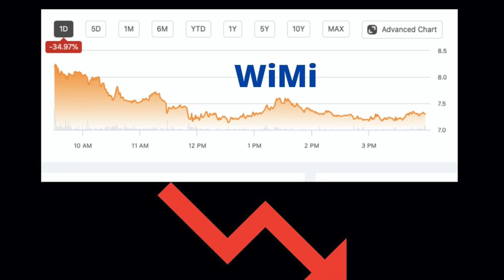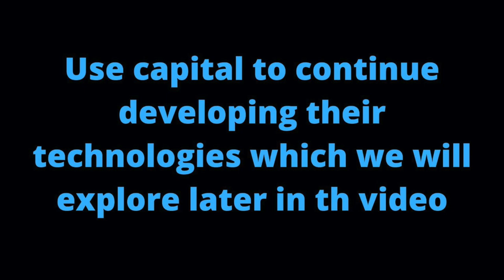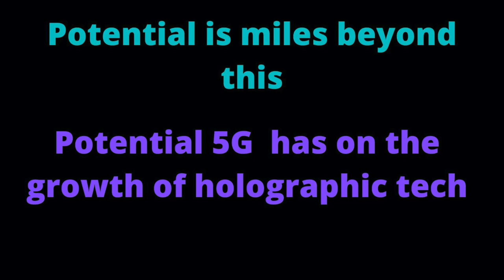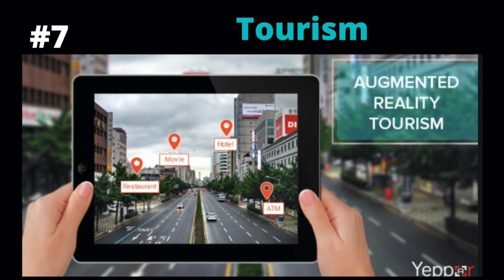Why is WiMi Hologram Stock down today? WiMi Stock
Today, I discuss why WiMi stock declined aggressively, and why people's attitudes may have changed.